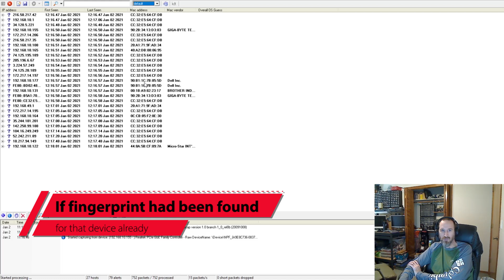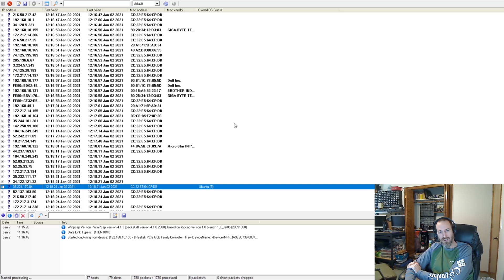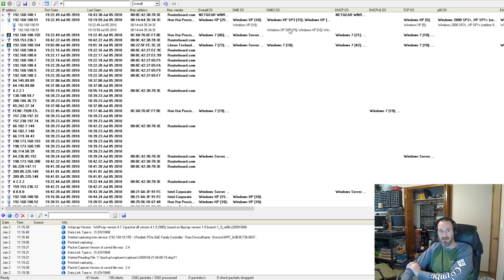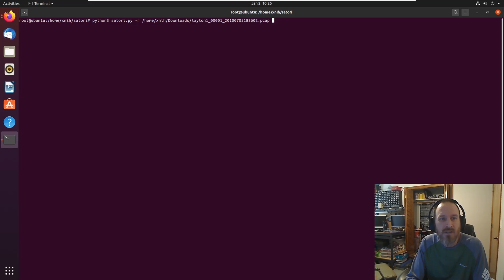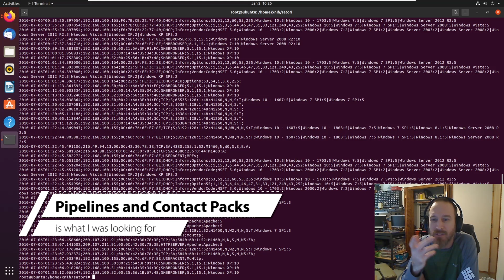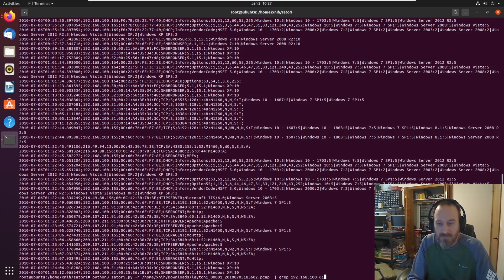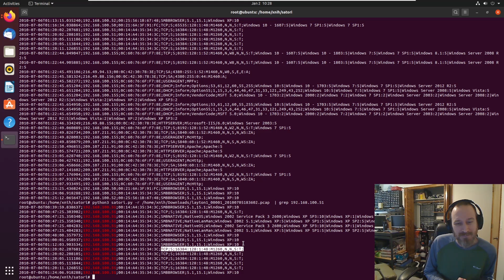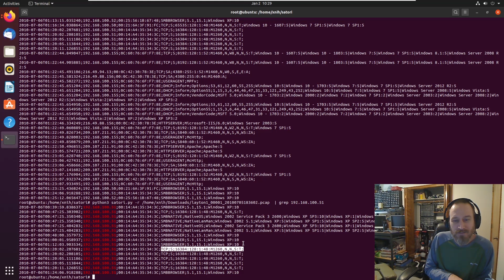Passive OS Fingerprinting with Satori - Intro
The term "Chatter on the Wire" has to do with papers I released years ago and ultimately goes back to OS Fingerprinting and the packets across the wire (hence the icon for this channel).  I'm not sure why it has taken me almost 2 years of this channel being out here to finally put out a video on Satori though, but for whatever reason it has.

(my papers to OS Fingerprinting that I need to upload to github)

I plan on doing a set of videos on Satori in the coming weeks and discuss more about the format, the fingerprints, etc.